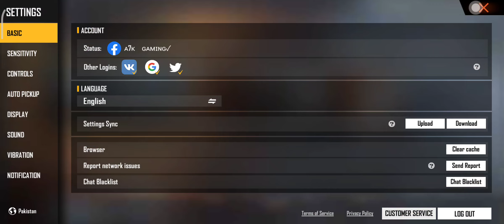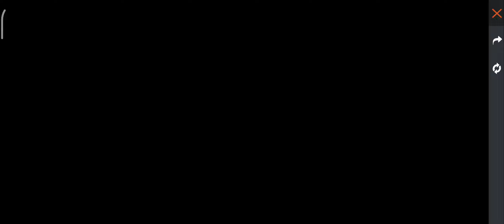OMG 1999💎 😍 - How to spin in Slot Machine Event free fire - Free fire Slot machine event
free fire clot machine
1999 diamonds event
diamonds event free fire
free fie india new event
slot machine ff
ff new event
slot machine jackpot free fire
free fire india next top up event
free fire pakistan next topup
new web event free fire today